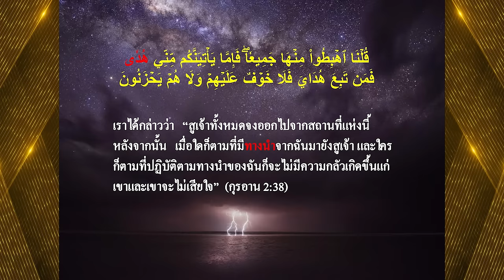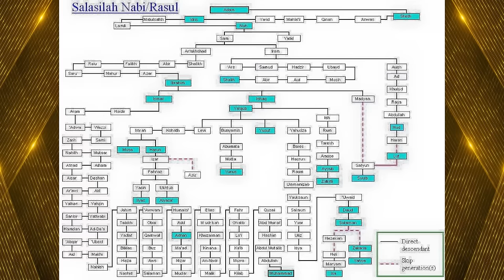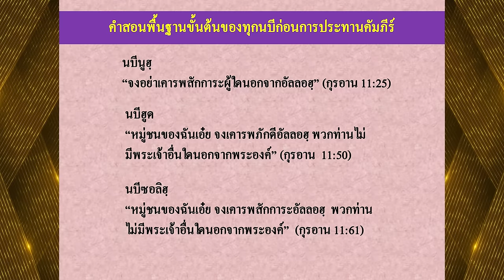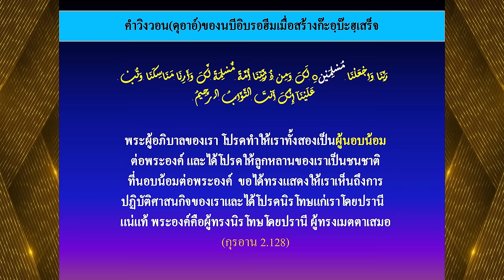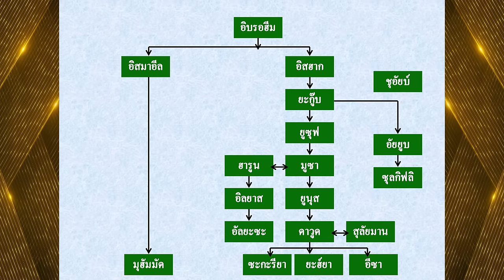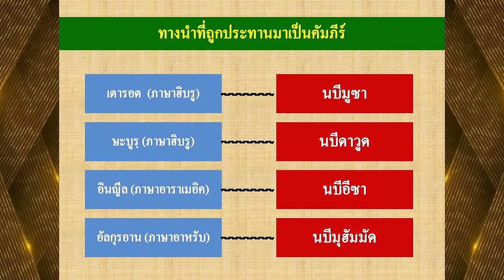กว่าอิสลามจะมาถึงเรา EP.1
ก่อนหน้าบัญญัติอิสลามในสมัยของท่านนบีมุฮัมมัดนั้น
อิสลามได้ถูกส่งมาแล้วตั้งแต่สมัยมนุษย์คนแรก นั่นคือ นบีอาดัม
โดยอัลลอฮฺใช้คำว่า ฮุดา ซึ่งแปลว่า ทางนำ
และผู้ที่ปฏิบัติตามทางนำ ก็จะเกิดความสันติสุข